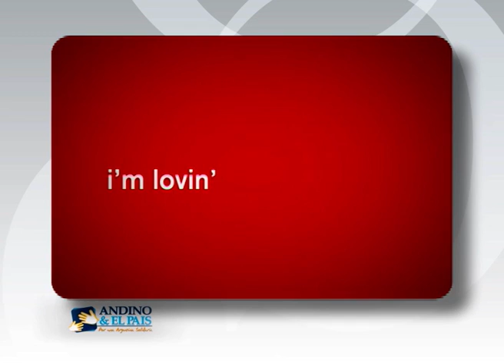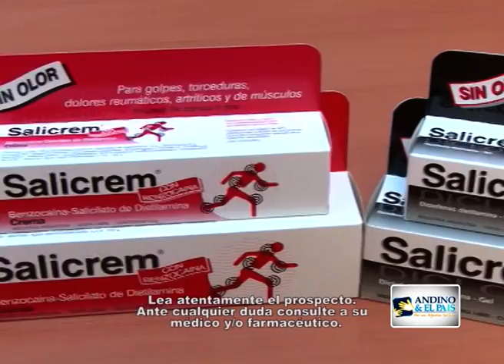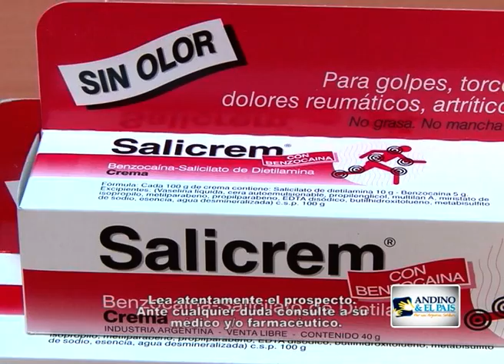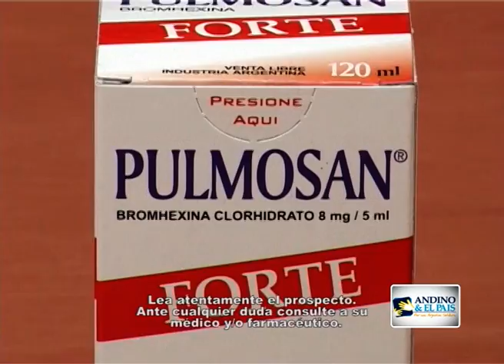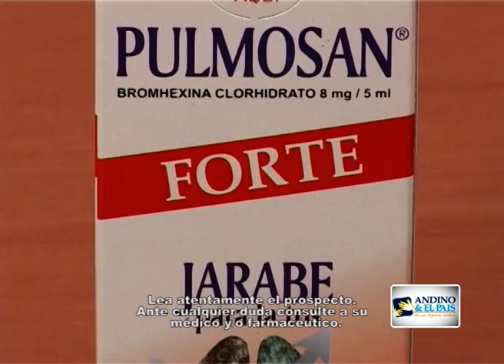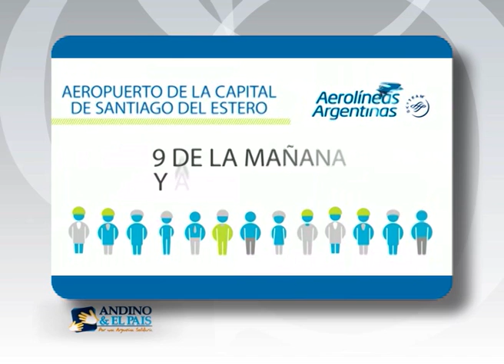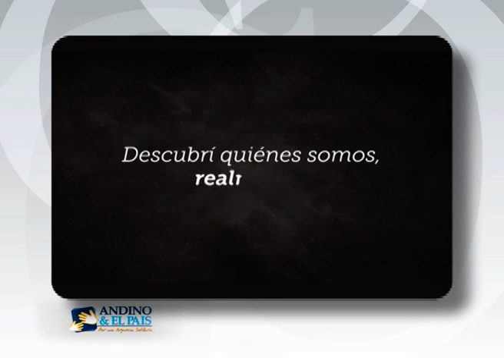Andino y el País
Programa de Solidaridad conducido por Guillermo Andino